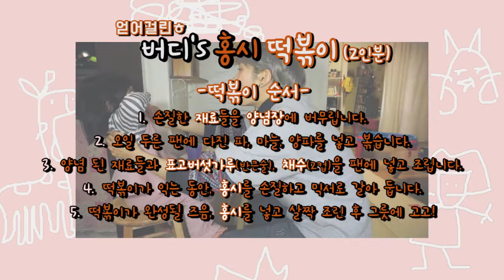[Vuddy]냉부해 채식레시피 홍시연볶이! 이연복셰프의 홍시연볶이 따라해봤다(Re-creating The Professional Chef's Vegan Tteokbokki)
안녕하세요!

VUDDY 의 VEGAN VIDEO 입니다!

이번엔 '냉장고를 부탁해' 혜민스님편 이연복 셰프의 '홍시 연볶이'를 따라해 봤어요~!

와, 떡볶이에 홍시를 넣으니까 진짜 맛이 :) bbb

무려 3명의 시식 평가단에게도 인정 받은 버디표 홍시떡볶이!

그럼 재밌게 봐주세용~